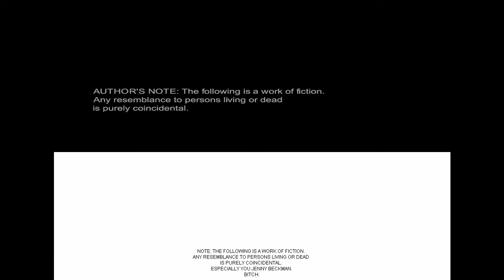500 Days of Summer Opening Scene (2009) - Script to Screen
500 Days Of Summer Opening Scene (2009) - Script to Screen